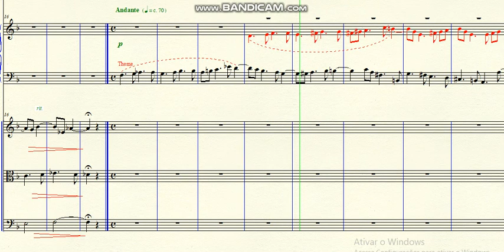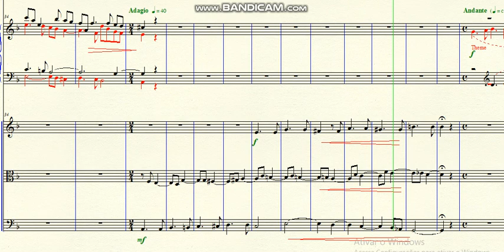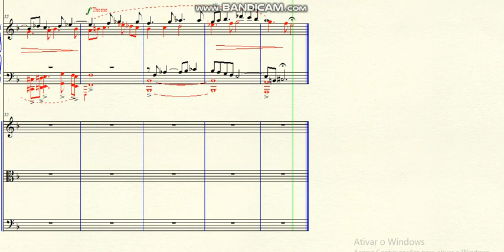DOK 1.151 - Sonata for Piano and Strings (Dm) - Adagio and Fugue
~ theme, inverse theme and theme 'in augmantation'
Brazil - 2020